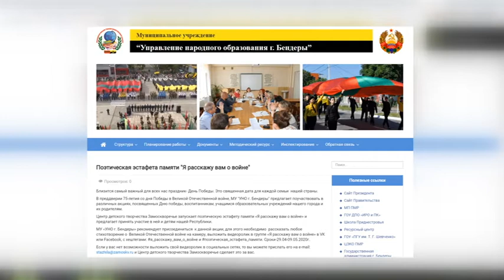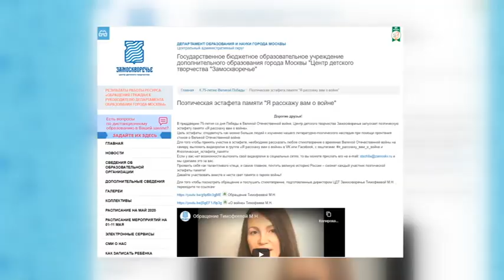Я расскажу вам о войне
Бендерчане продолжают поэтическую эстафету памяти, организованной Центром детского творчества «Замоскворечье». Наши школьники и дошколята составили достойную конкуренцию москвичам. Акция еще продолжается, присоединиться к ней можно до 9 мая. Как это сделать, – расскажем далее.